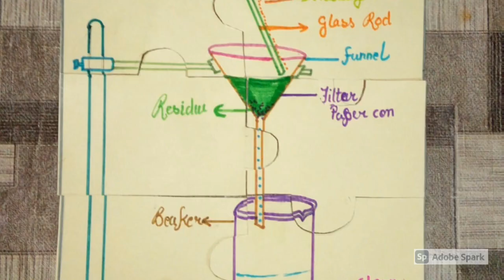Experiential learning activity on separation of substances